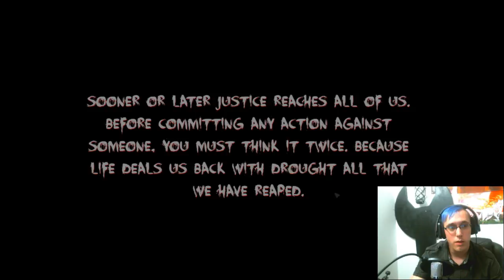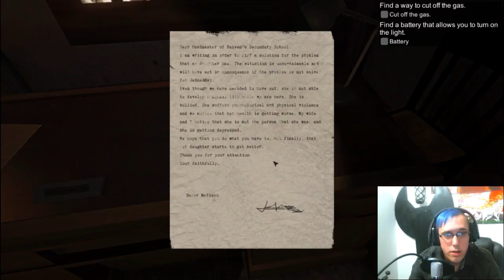You Deserve | What Did I get myself into?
In "You Deserve" you play the role of Amy Cooper, who must try to escape alive from the horrible place where she is.
To save your life, you must discover "where are you" and "why". Analyzing the clues that the game will present you throughout the story to solve the mystery surrounding You Deserve.